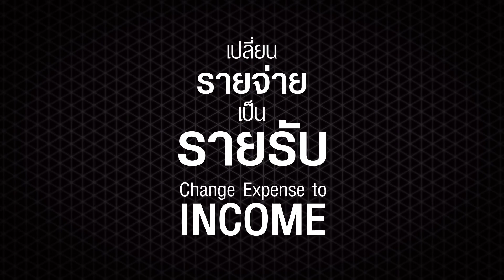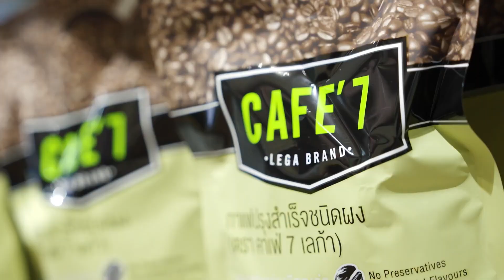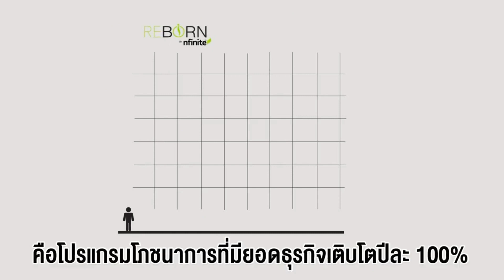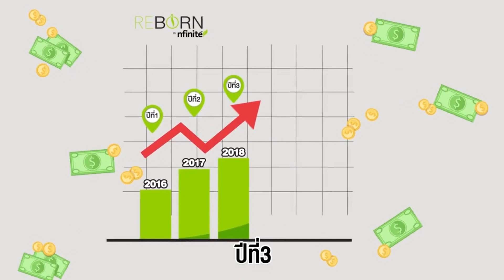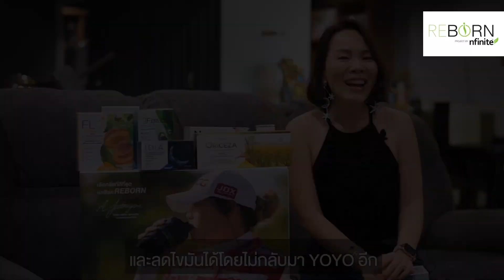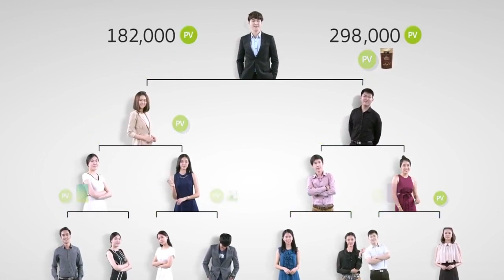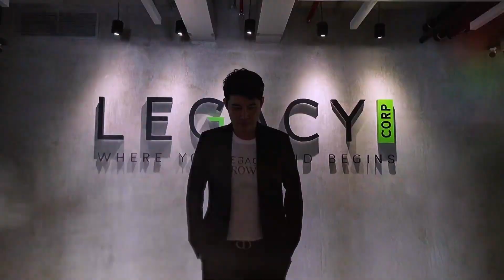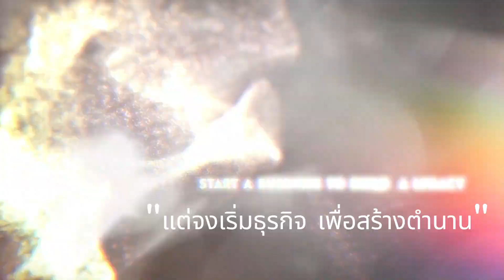Welcome to Legacy World "คลิปเดียว ครบ จบ เห็นภาพโลกแห่งLegacy"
ลิงค์แรกที่เพื่อนใหม่ควรดู
จุดเด่นของธุรกิจ, โมเดลบริษัทLegacy,
สินค้า, แผนรายได้, ระบบในการสร้างความสำเร็จ